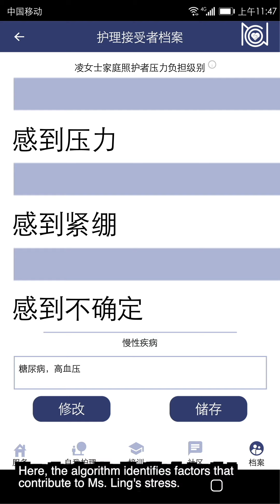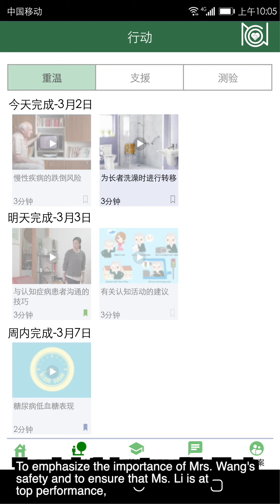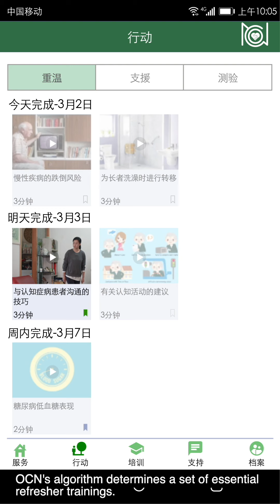OCN Short Promotion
OCN's home-based care platform provides education to family caregivers, access to care providers, and information on effective self-care. It also creates job opportunities to fulfill demand in the home care industry